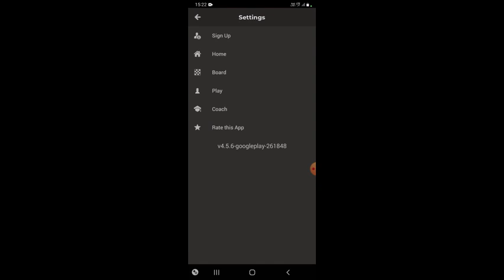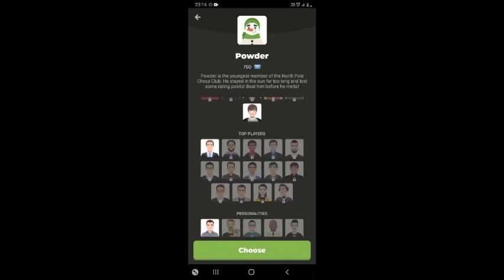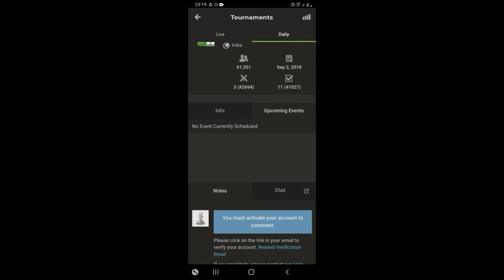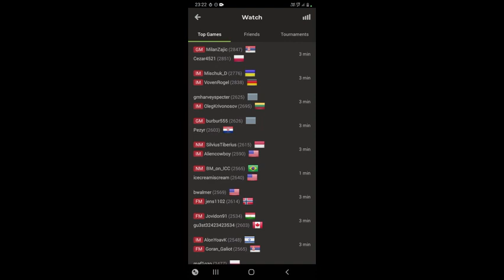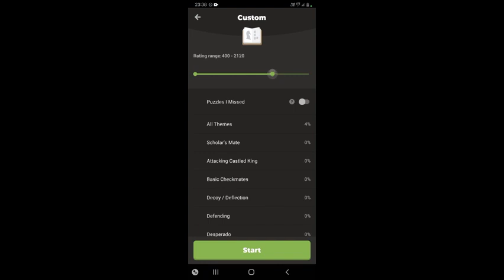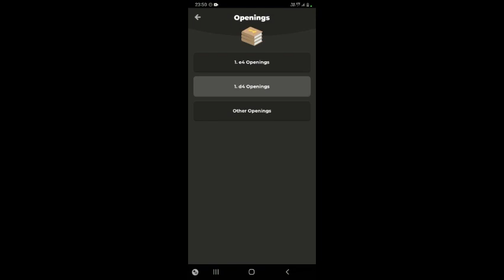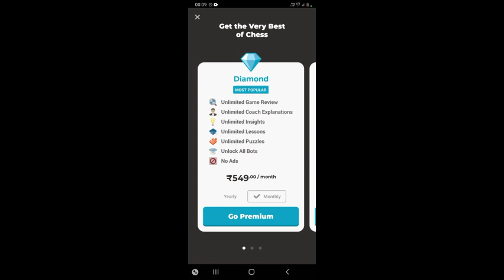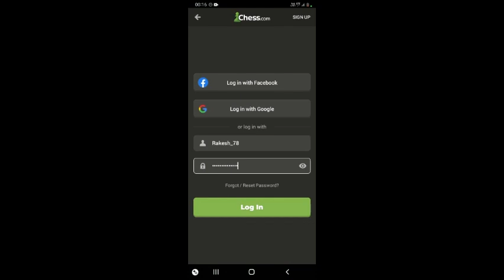How to use Chess.com ✨ Chess.com app ka use kaise kare ~ Part-2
🌿TIME STAMPS🌿
00:00 : Intro
00:13 : How to download chess.com app from playstore
00:32 : How to create a ID on chess.com
02:22 : How to create a profile on chess.com
03:44 : How to play games on chess.com
05:34 : How to join a club and make friends on chess.com
12:23 : Puzzle features on chess.com
13:53 : Learn option features on chess.com
18:44 : Chess.com membership review
21:48 : Profile and Messages option in chess.com
23:21 : How to logout on chess.com
23:38 : How to login on chess.com
24:11 : Outro

chess.com ko play store se download kaise kare in hindi
chess.com pe ID kaise banaye in hindi
chess.com pe profile kaise banaye in hindi
chess.com pe game kaise khelte hai in hindi
chess.com pe freind kaise banaye or club  kaise join kare in hindi
chess.com pe login kaise hote hai in hindi
chess.com pe logout kaise hote hai in hindi